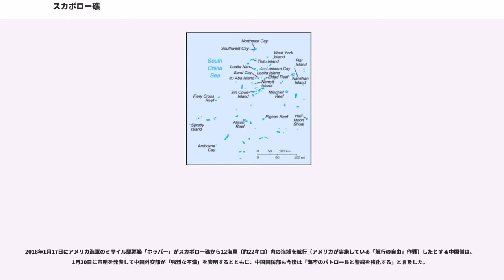スカボロー礁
スカボロー礁（、フィリピン名：Bajo de Masinloc、Kulumpol ng Panatag、Karburo、）は、南シナ海にある環礁。スカボロ礁、スカーボロ礁、スカバラ礁とも呼ばれる。18世紀にこの地点で難破した茶貿易船「Scarborough号」にちなんだ名前である。

2012年から中華人民共和国が実効支配しており、中国以外にフィリピン・中華民国（台湾）が主権 (領有）を主張している。中国ではスカボロー礁を含む島礁群を「中沙諸島」と呼んでいる。スカボロー礁は「中沙諸島」の中で高潮時にも海面から露出する唯一の岩礁である。

スカボロー礁は、フィリピンのルソン島の西約230キロメートルにあり、フィリピンの排他的経済水域 (EEZ) 内に位置する。水深3,500メートルの海盆上にあり、海底の山が水面に露出した部分にある環礁である。周囲55キロメートルの三角形の環礁で、最高点は標高約3メートルの岩礁である。地質構造上でみると大陸棚の自然延長にある。礁湖の面積が130 km。礁湖には南東部に外海と繋がる水路があり、小型中型の船が礁湖で漁業活動を行なったり、風を避けることができる。
1935年に中華民国外交部が発行した南シナ海の島礁名の一覧では、スカボロー礁は英語名である "Scarborough Shoal" に相当する名称とされ、南沙諸島（スプラトリー諸島）にグループ分けされていたが、1947年に「」と名付けられ、「中沙諸島」の一部とされた。1983年には中国が「」を標準名称としている。中国以外の学者からは、この岩礁を「中沙諸島」に含めることに対して地理学的にも疑義が呈されている。

Googleは、Google マップ英語版でこの岩礁に中沙諸島や三沙市に属すること示す "Zhongsha Island, Sansha" の表示を付していたが、フィリピン市民からの抗議を受け、2015年7月14日にこの表示を削除している。

スカボロー礁は遅くとも16世紀には、すでにその付近海域はフィリピンの漁民の漁場だった。

スペインがフィリピン諸島をアメリカに割譲した1898年のパリ条約、1900年の、1930年のでは、東経118度をフィリピンの西限としており、スカボロー礁はこの範囲の外側にある。また1935年の旧「フィリピン共和国憲法」および1961年の「領海基線法」にも同様の規定がある。
しかし、フィリピン外務省は、スカボロー礁は「島」ではなく「岩」であって、これらの条約等の対象とされていないと主張している。そして、フィリピン外務省は、パルマス島事件を代表とする常設仲裁裁判所での国際公法上の判例を踏まえると、領有権は歴史的な主張や領有ではなく、管轄権の有効な行使 (effective exercise of jurisdiction) に基づいて判断されるべきであるとしている。なお2009年の「領海基線法」により、南沙諸島の一部の島・礁（太平島を含む）、スカボロー礁を正式かつ法的に自国の領土と規定している。

スカボロー礁は中国人に最も早く発見された。その付近海域も海南島の漁民の古くからの漁場だった。1279年、著名な天文学者郭守敬が「四海測験」を行なった時、南シナ海ではこの島を測量地点としている。1935年1月、中華民国水陸地図審査委員会はスカボロー礁を中華民国の版図へ入れた。1947年末、中華民国内政部の正式に編纂出版した『南海諸島位置図』で（「」と呼んでいた）スカボロー礁を「断続国界線」内へ入れた。この線を法的効力のある歴史的境界線として、中華民国は線内の島、礁、浅瀬、砂州の主権を主張した。

1983年、中華人民共和国地名委員会は、「我国南海諸島部分標准地名」を公布して「」を標準名称とした。

2013年1月にフィリピンは、南シナ海を巡る中国の主張や活動についてオランダ・ハーグの常設仲裁裁判所に国連海洋法条約に基づいて仲裁を申し立てを行った。2016年7月12日に常設仲裁裁判所は、スカボロー礁が排他的経済水域および大陸棚を有さない、国連海洋法条約上の「人間の居住又は独自の経済的生活を維持することのできない岩」であるとの裁定を下した。また中国が2012年以降、スカボロー礁におけるフィリピン漁民の伝統的な漁業権を侵害していると判断した。

2016年10月20日にフィリピンのロドリゴ・ドゥテルテ大統領と中国の習近平国家主席が首脳会談で...